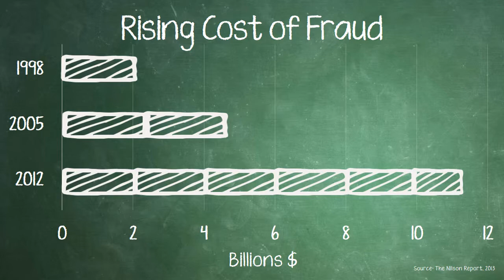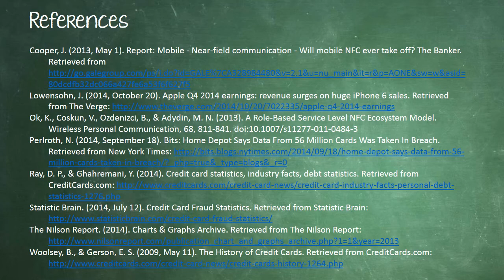KMiles COM 354 Final Presentation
This is the final presentation for my COM 354 class at National University. It's important for me to note that this presentation in no way reflects the opinions of JPMorgan Chase or it's subsidiaries,  and this presentation is given as an individual student at National University and not as a representative JPMorgan Chase.